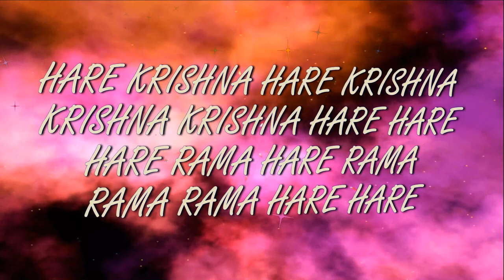10.12.2023 ISKCON Dnipro Ukraine